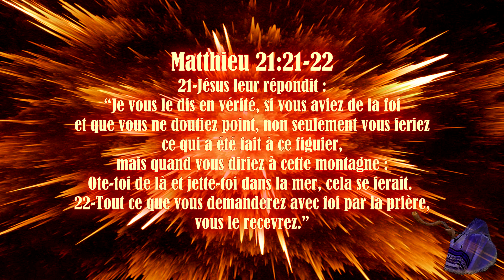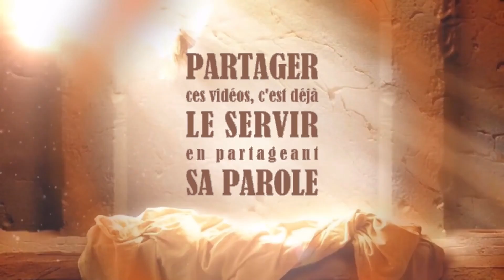PRÉPAREZ VOUS À L’IMPACT!!!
29 mai 2020. Message de YahuShua à Son prophète Byron Searle.
JE NE PEUX PLUS PUBLIER SUR YOUTUBE!